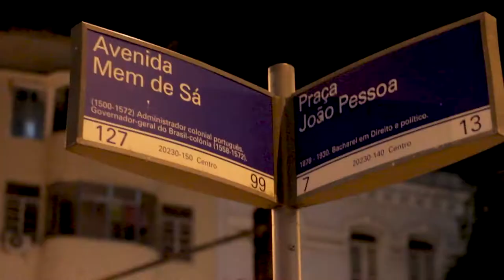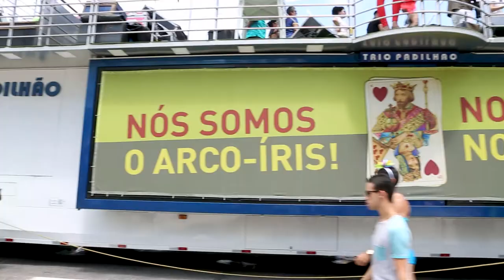Trailer do Filme Luana - Muniz Filha da Lua.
Descubra  a vida de "Luana Muniz - Filha da Lua", um filme de Rian Córdova e  Leonardo Menezes. O documentário narra a história da famosa travesti que criou uma polêmica ao usar o bordão "Travesti Não é Bagunça" na TV.